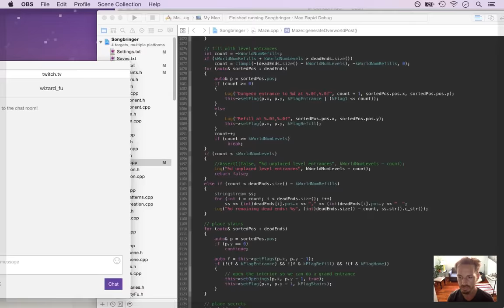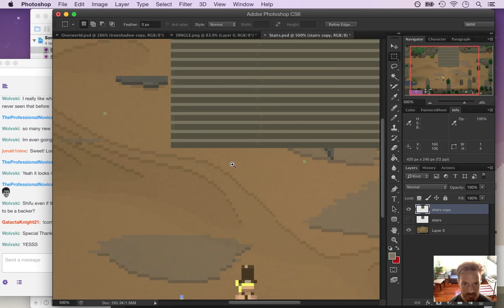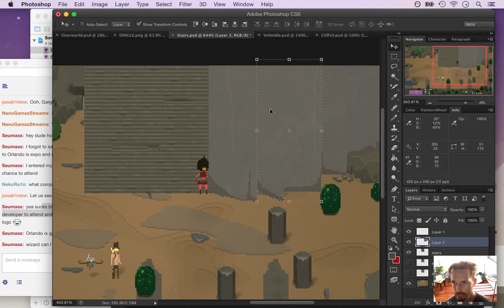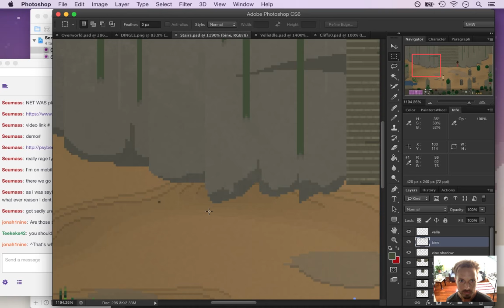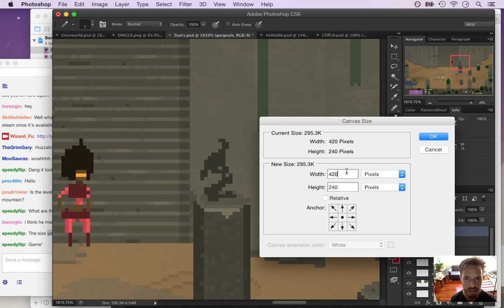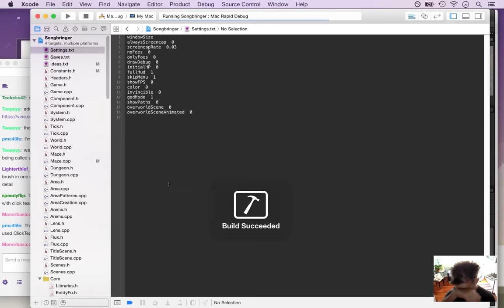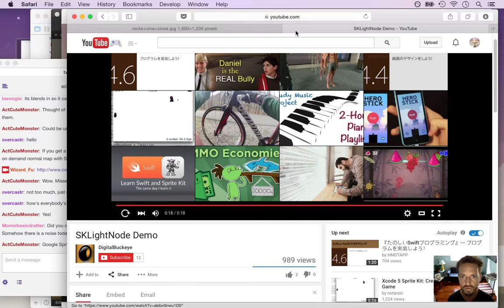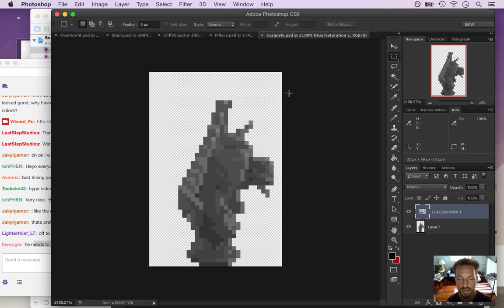Songbringer - Zelda-like Game - Day 200 - Stairs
Today: drawing a scene where the hero can walk up stairs to a higher area. The playlist for this series